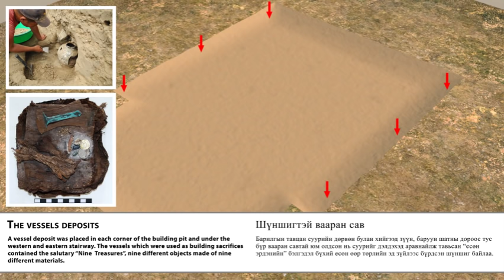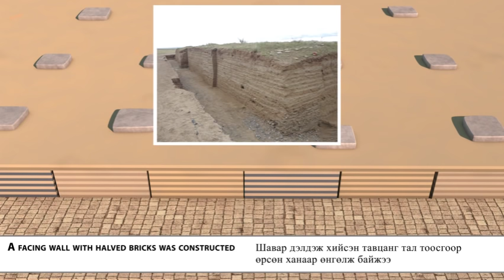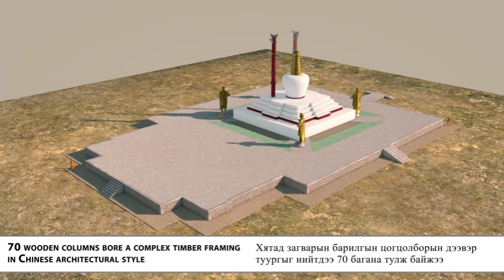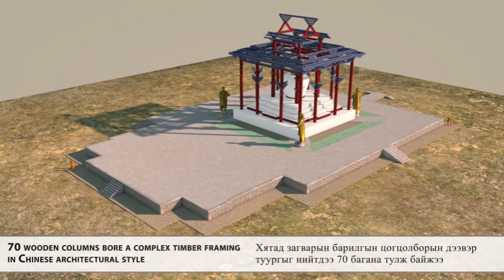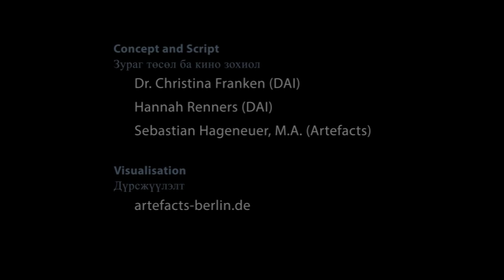Karakorum: The Reconstruction of the „Great Hall“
Reconstruction of the "Great Hall" in Karakorum based on the German-Mongolian joint excavation.

3D-Visualisation, Scientific Reconstruction, Animation, Info-Graphics realized by Artefacts Berlin.